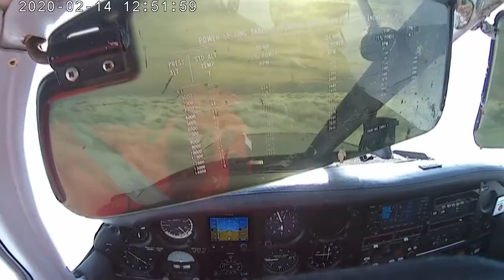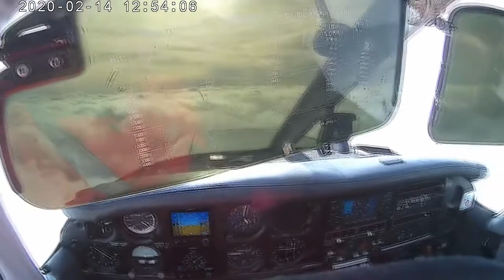⁽⁰⁴⁾ Flying Over Clouds-5 (video only, fast-forward x2.5 📽🎶⏩)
... now with sunvisors. Good while flying South without any clouds over the head.